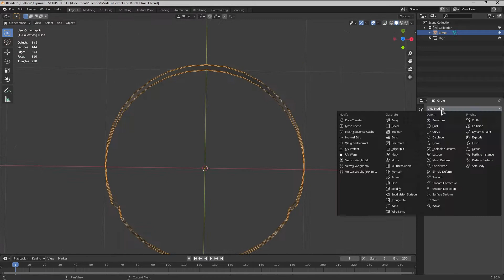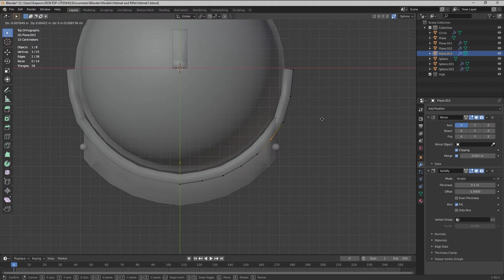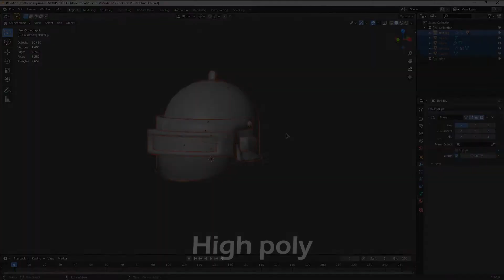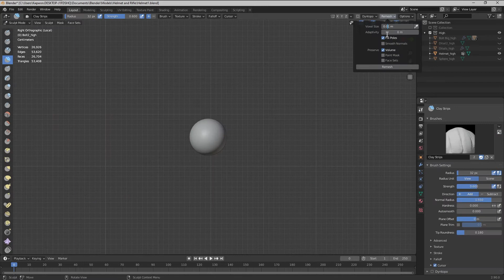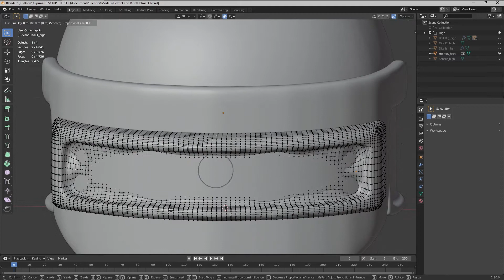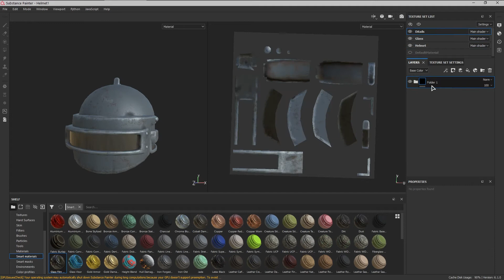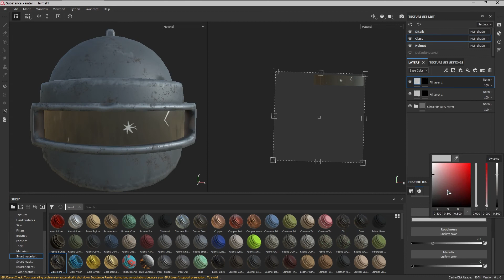Speed modeling Stylized "Helmet"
В этом видео показано, как создавалась 3D-модель с помощью Blender и Substance Painter. Для рендеринга использовался Marmoset Toolbag 3.